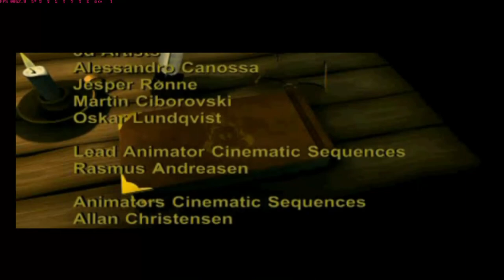hugo lo specchio stregato part finale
hugo lo specchio stregato